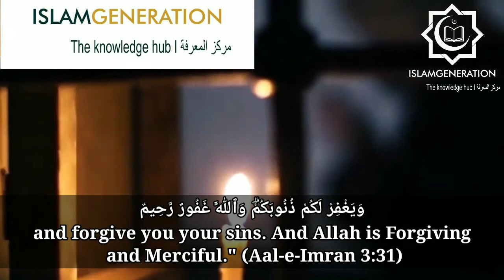The Love Of Allah ﷻ || Follow the Prophet ﷺ || Islamic Reminder || IslamGen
THE LOVE OF ALLAH ﷻ
Follow the Prophet ﷺ
Allah ﷻ has sent down an Ayah, which is a test, and a trial for those who say they love Allah ﷻ and His Messenger ﷺ!
Allah ﷻ says in Surah Al-Imran:

قُلْ إِن كُنتُمْ تُحِبُّونَ اللَّهَ فَاتَّبِعُونِى يُحْبِبْكُمُ اللَّهُ

Say (O Muhammad) "If you love Allah, then follow me, Allah will love you"
[3:31]
Al-Hasan Al-Basri  رحمه الله and several scholars among the Salaf commented, "Some people claimed that they love Allah. So Allah tested them with this Ayah"
Love is something which cannot be truly ascertained for it resides in the heart.
Yet, Love leaves upon a person signs and traces which are recognisable.
Similarly, when a Mu'min says he Loves Allah ﷻ and Prophet ﷺ, this Love should leave signs upon a person.

First and foremost would be the willingness to submit to the will of Allah ﷻ.
As Allah ﷻ says

قُلْ أَطِيعُواْ اللَّهَ وَالرَّسُولَ

Say "Obey Allah and the Messenger"
[3:32]
This Obedience to Allah ﷻ and submission to Him and the willingness to follow Muhammad ﷺ and his way, is what differentiates the true love from the false love.
Essentially, if you want to know how much you love Allah ﷻ and his Rasool ﷺ, reflect on how many times you've chosen your desires over what they commanded you to do.
The next stage is, Reflect on how WILLING you are to obey Allah ﷻ and His Rasool ﷺ over your own desires, even if you do obey, did your heart incline or resist it?
These are questions we need to ask,
Because if I asked you to raise your hand if you loved Allah, you wouldn't hesitate!
But if I asked you to get rid of your boyfriend/girlfriend, would you hesitate?
If I asked you to get rid of the make-up and fashion hijabs in your closet, would you hesitate?
If I told you to grow your beard and to wear your pants above your ankles would you hesitate?
Then how much can you actually claim to love Allah ﷻ and His messenger ﷺ?
So what do we get, if we do obey Allah ﷻ and His Messenger ﷺ?
We shouldn't even expect anything, but yet Allah ﷻ, Ar Rahman promises us.

وَيَغْفِرْ لَكُمْ ذُنُوبَكُمْ وَاللَّهُ غَفُورٌ رَّحِيمٌ

And forgive you your sins. And Allah is Oft-Forgiving, Most merciful
[3:31]
What better reward is there than Paradise after forgiveness and safety from Hellfire?
Even though, Allah ﷻ addressed the Qur'aysh, know that they turned away, and if you follow them, you share their characteristics.
May Allah ﷻ protect us and make us among those who truly love Allah ﷻ and His Messenger ﷺ.